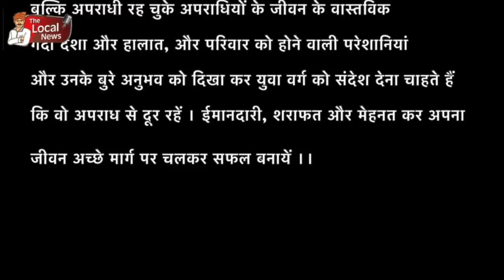19 साल जेल में बिताने के बाद गैंगस्टर से गौभक्त बने सतबीर उर्फ़ पिपन का Exclusive Interview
गांव की रंजिश में 19 साल जेल में बिताने वाले शख्स की कहानी. जेल में कैसे इस वयक्ति ने गुजारे अपने दिन? देखना ना भूलें